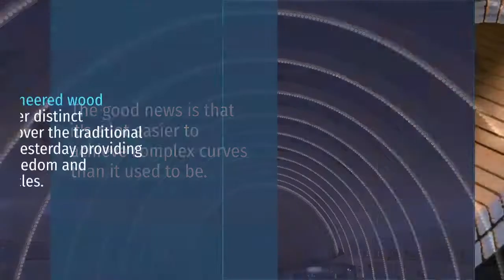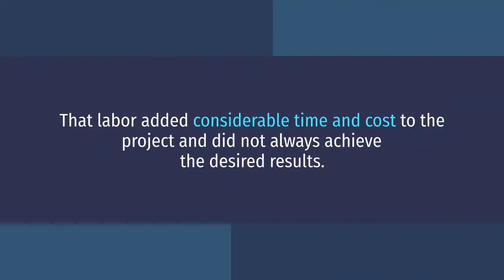Achieving Complex Curves With Engineered Wood Products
Architects love to incorporate curved wood surfaces into their designs because they create motion and show off the beauty of the wood grain in a way that straight lines can’t. The good news is that it’s a lot easier to achieve complex curves than it used to be. Today’s engineered wood products offer distinct advantages over the traditional plywood of yesterday providing you more freedom and fewer obstacles.